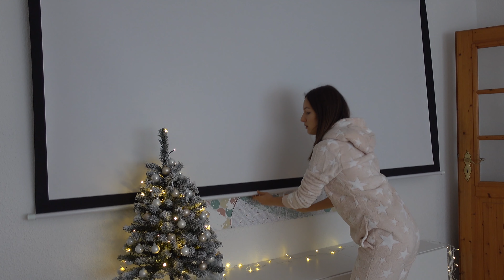Warum keine Videos kamen + roomtour | vlog 18.12.18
Wir haben es nun endlich geschafft einen neuen Vlog zu drehen. Hier erzählen wir euch, warum es so lange still auf diesem Kanal hier war und obendrauf gibt es noch eine kleine roomtour, endlich können wir euch zeigen wie unser Wohnzimmer nun ausschaut. Wir hoffen es gefällt euch 🤗

Vika und Alex

YouTube Audio-Bibliothek

Diese dienen zur Orientierung und zum einfachen Finden der Produkte und werden, falls sie genutzt werden, mit einer kleinen Provision ausgezahlt - dadurch wird für Dich das Produkt natürlich nicht teurer!